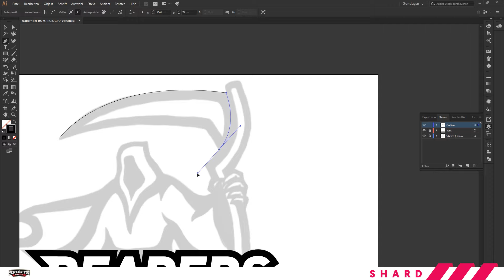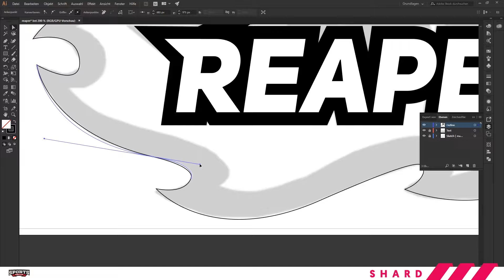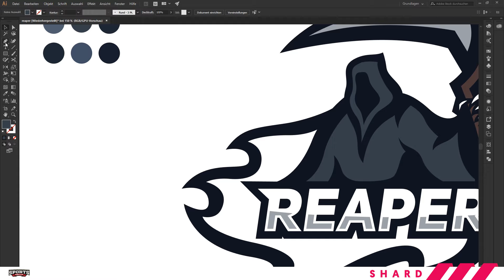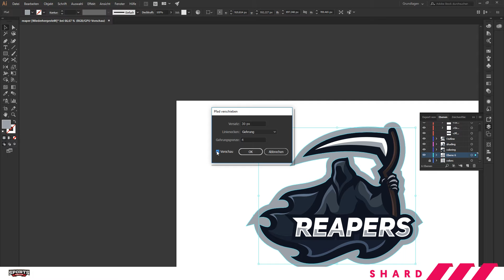Adobe Illustrator | Mascot | REAPER | Shard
I hope you enjoy this Speedart!

●All logos on this channel are protected by copyright laws and may not be used or appropriated without prior written permission from Shard™. Logos may not be used, copied, traced, manipulated, altered, or reproduced in any manner.

●Do you want this Logo?

●Do you want to buy a custom Logo
-Orders are currently closed

●If you want to see more of my work, feel free to visit my portfolio!

●Song: //